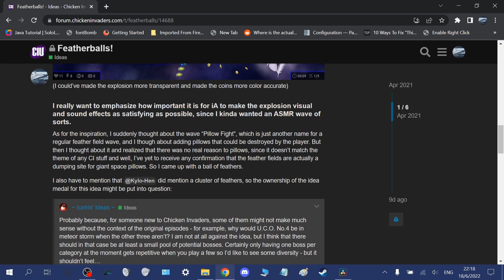Did iA deliver on Featherballs?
I suggested the Featherballs wave, and HEAVILY, emphasized the need for the 'balls' to go poof in a satisfying wave, so did he deliver on that promise?

If you see the media offline thing, it's because Davinci is having trouble handling with sped up footage. I don't know a fix for that.